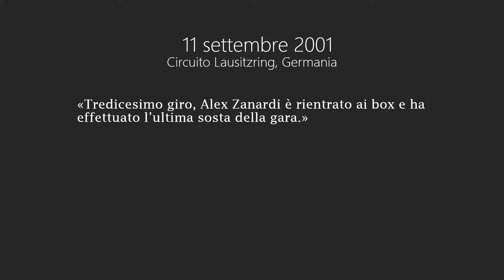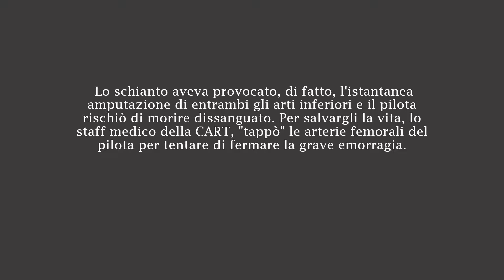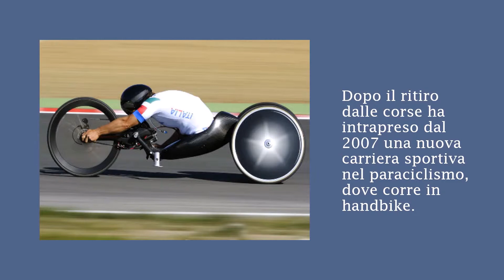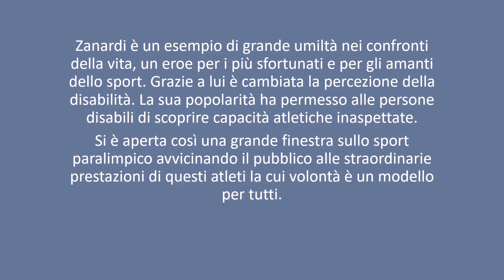Video DUE di Francesco Robaldo (Liceo Classico di Alba - Cuneo)